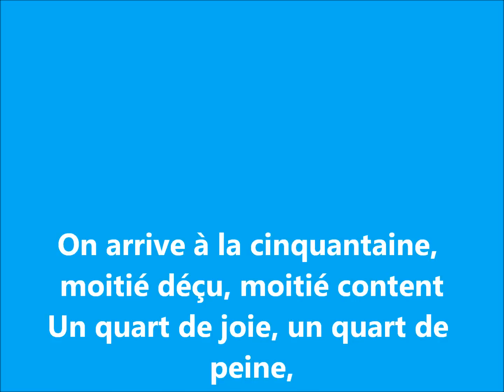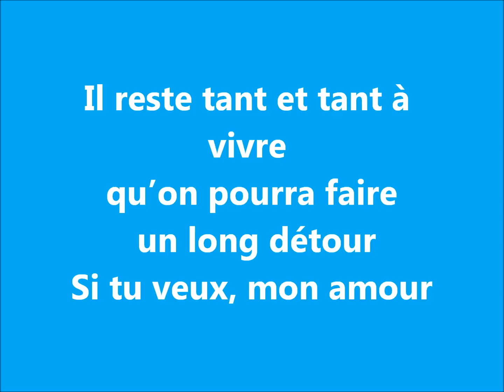Serge REGGIANI - La cinquantaine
Serge REGGIANI - La cinquantaine - 1971 sur l'album Rupture

Serge Reggiani est né le 2 mai 1922 à Reggio d'Émilie en Italie et nous a quitté
Il repose au Cimetière du Montparnasse auprès de ses parents et de son fils Stephan (qui était chanteur également.)

Il était écrivain, acteur, peintre, et chanteur..
Quelques films : Les Portes de la nuit, Casque d'or, L'armée des ombres,
Vincent, François, Paul... et les autres, Mauvais Sang, Il y a des jours... et des lunes.